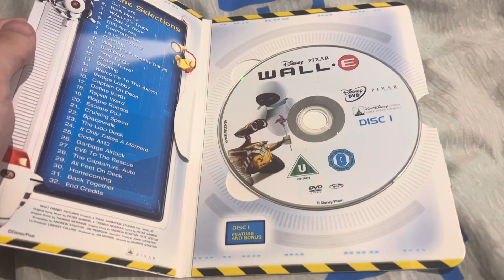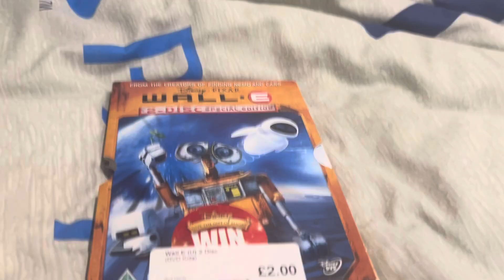Physical Media Update for November 16, 2024